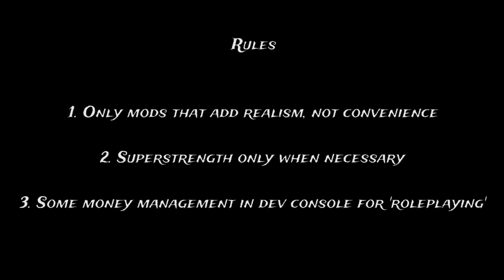FS22 Logging-Start From Scratch Ep. 46: Last load of slash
Farming Simulator 22, building a logging company from the ground up. Using logging mods to add to the realism of the playthrough - TLX classic truck (F-150), Wall tent house (until we can afford better)...

Added in:
Ep. 8 - Firewood Production
Ep. 9 - a Forklift!
Ep. 11 - a firewood trailer!
Ep. 22 - Mack truck, lowbed trailer, Tigercat 870, Propac buncher, Waratah processor, log grapple
Ep. 30 - Hitachi 260!

Forty-sixth episode, loading and hauling the last load of slash to sell

Thank your favorite mod creators, without them none of this would be possible!

Specs:
B450 Mobo
1tb NVME
2tb NVME
R5 3600x
RTX3070
2 32" 1440 wide curved monitors

Controllers:
Dual Thrustmaster T16000m's
Track Ir 5
T150 wheel
T3PA Pedals
Xbox gamepad
Trackball mouse/kb